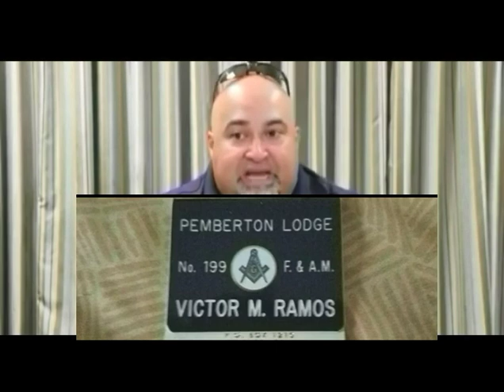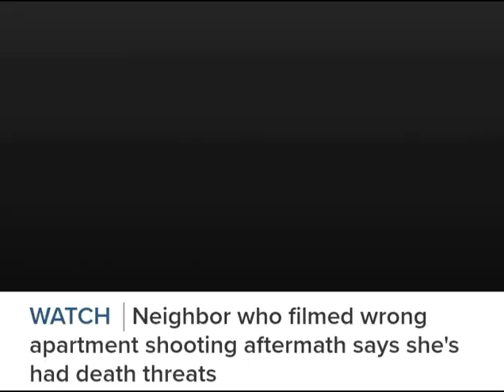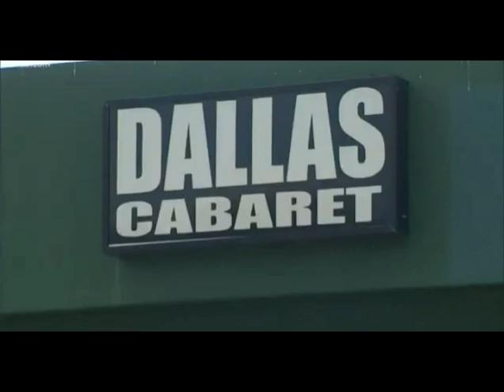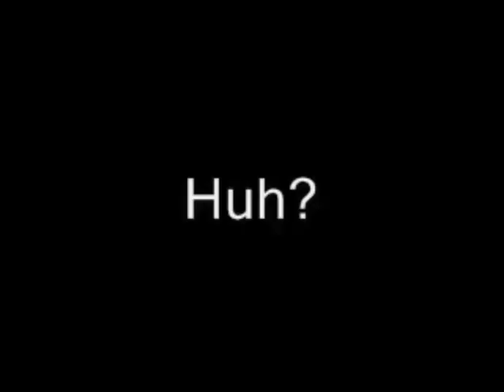BOTHAM JEAN UNMASKED PT. 2 - JUDGE TAMMY KEMP HIGH RANKING WITCH EXPOSED - ILLUMINATI SECRETS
LUCIFERIAN BROTHERHOOD EXPOSED

RIP BOTHAM JEAN & JOSHUA BROWN

JUDGE TAMMY KEMP HIGH RANKING WITCH EXPOSED

JOSHUA BROWN was ASSASINATED for responding to THE JUSTICE OUTCRY CAMPAIGN from the SAME FAMILY that SACRIFICED they own SON & BROTHER

LAST KEY WITNESS "BUNNY" speaks on how she had TO MOVE OUT OF THE STATE because of HARRASSMENT FROM GOVERNMENT OFFICIALS & CIVILIANS

WHO sided with AMBER GUYGER INSTEAD of her bringing the truth to the table THAT AMBER KNEW she wasnt going into the rite apt before

The reason why CHRISTIAN JUDGE TAMMY KEMP didn't think that Joshua would testify...cause he was just released from jail, has a criminal record and their mind state is if your a "criminal" you have no rite to speak on innocence or righteousness period...so they rocked him to sleep with a fitting narrative

"All masons are drained by vampires. You have 32 degrees (point of freezing; death) then 33 degrees (brought back to life or cloned).

 Many vampires work at hospitals,& take the baby placenta to eat, Some restaurants serve human meat

Tammuz who is Jesus who they cried for said it was his blood they needed to drink to have everlasting life because he was a son of the bloodline of Enki and Enlil, the Anunnaki

Their Jesus said to drink his blood John 6:54. Why would Jesus say that?

During the ritual they drink blood in skull of who they say is john the Baptist and this rite promises many things and are afforded privileges like being questioned,

During last the last election with John Kerry a student asked him about the skull and bones society and he was tased and dragged out of the open forum, and nobody said anything like nothing ever happened.

A Prince Hall Mason cannot become a 33 degree mason. Prince hall masonry was created for 14th amendment citizen who are wards of the state,

Not citizens who are considered equal to white man at that time,

Like the Moors because they are considered Nature free and accepted, Masonry is linked to the Pleaidians

The English language is a cifer, not a language it’s an illusions, I went through each sound of the alphabet

And showed how it’s a only a few real letters and how all the vowels are one letter, A. Masons set this plan up with the Pleaidians in order to mess up your matrix.

EuroFreemasonry and racism. Prince hall masons, with respect to the ancient craft, help enforce the codes that are used to wipe out our people.

Yes, many blackmen are responsible for the destruction of our youth and feel that they do not have to account to the Nubian race for their many evils.However, they do honor the scottish rite Albert Pike pale face mason.

Jacobs Ladder is a term used for the 33 steps. From the brotherhood of luciferians, that was put together by Albert Pike(KKK Confederate General

Who was placed by Giuseppe Mazzini who was the successor of Adam Weishaupt founder of the illuminati who Mazzini Placed Albert Pike as the head of the illuminati operations In The U.S.

The number in a coven of witches is traditionally 13.  12 members and the 13th member is the Grand Master Azazl.

The types of activities performed in these covens varies in degrees of rituals, rites and worship.

As you will see, people like the pope, and queen of england and various political leadership of various countries

And some members of the clergy gather at the major sabbats to invoke the malevolent one!!! On each of these occasions a nubian man is sacrificed.

The witches light fires, dance and feast, and sacrifice on the nights of the sabbats.

The blood of the sacrificed victims is sprinkled all about the place!!! In the year 1970 A.D., The public Witch-in was held in central park on Halloween during the evening hours.

The word sabbat as used by satanic worshippers, attracts evil worshippers from all over the world and is held mainly (4) times a year.

FEBRUARY 2: CANDLEMASS
AUGUST 1: LAMMASTIDE DAY
OCTOBER 31: HALLOWEEN
APRIL 31: MAY EVE - DR MALACHI Z YORK